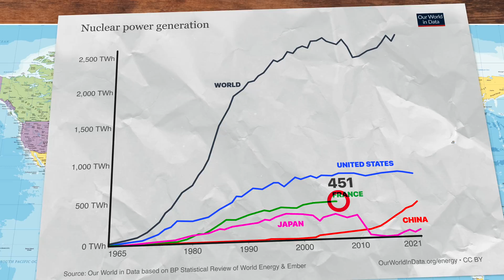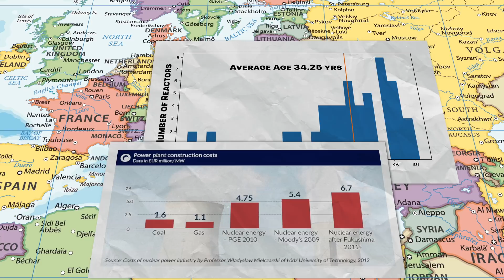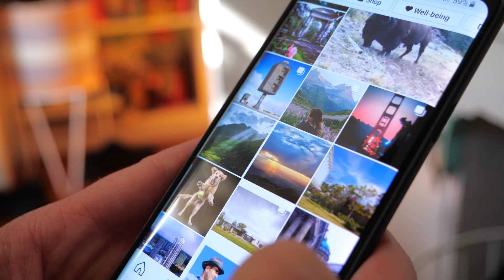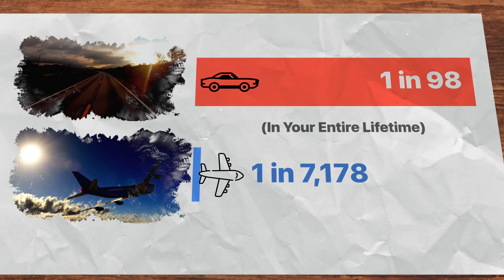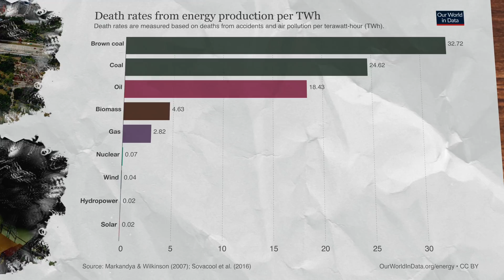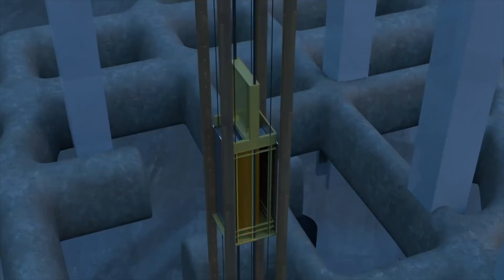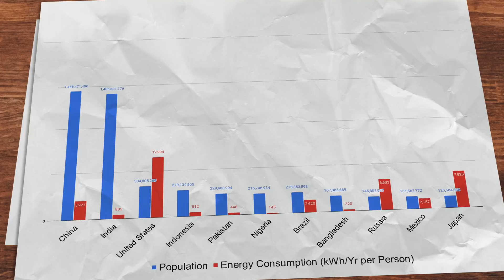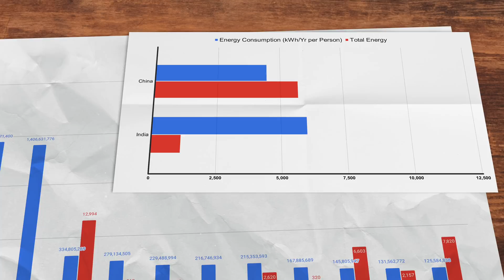The Future of Nuclear Energy Depends On This...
What Happened to Nuclear Power? Check out the VinFast VF 8 & VF 9 Electic SUVs!

Since the 50's Nuclear Power was seen as our great savior to a future of limitless clean energy. But in the past decade, it feels like more countries and moving away from it. So why is that? Why aren't we building more new nuclear power plants? This video is a deep dive into exactly where we are today and what the future of Nuclear Power might hold. The Future of Nuclear Energy Depends On This...

Chapters
0:00 - Introduction
0:58 - Problem 1
2:41 - Evolution of Nuclear
3:41 - Gen 3 Nuclear
4:30 - Safety Concerns
7:46  - Recent Developments
10:20 - Finnish Design
12:34 -  Future of Nuclear
13:47 -  Future Energy Needs
14:50 - Looking Forward